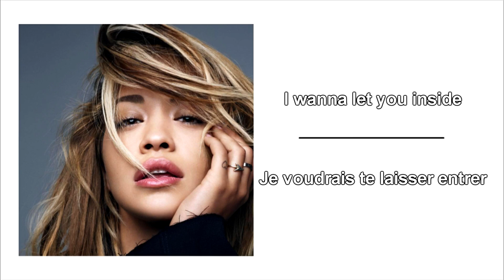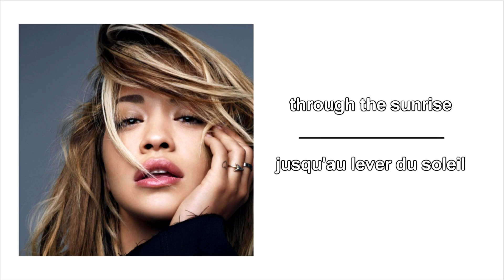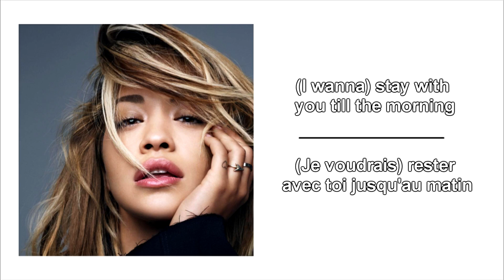Rita Ora - Let You Love Me║Lyrics & Traduction en Français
/!\ ATTENTION /!\
I do not intend to steal, if you don't want to see my uploaded track on my channel, send a message and i'll delete the video immediately when I received message, THANK YOU !

/!\ ATTENTION /!\
Je n'ai pas l'intention de voler votre musique, si vous ne voulez pas voir votre contenu sur ma chaîne, envoyez-moi un message privé Youtube et je supprimerai la vidéo immédiatement, MERCI !

Director: Malia James
Producer: Tom Birmingham
Director of Photography: Adric Watson
Editor: Chris Roebuck

The official YouTube channel of Atlantic Records artist Rita Ora.
Love u, See ya!